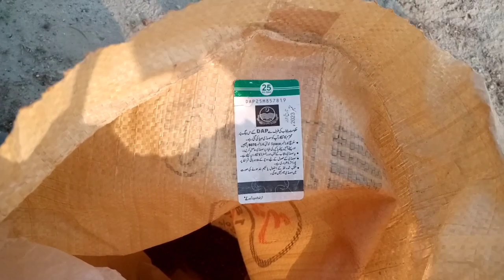ajj phor gundam ka wingara bn gya😀😀😀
gandam ki kasht,gundam ka rate today,vella munda,chawal ki kasht,kapas ki kasht in pakistan,pakistan mein makai ki kasht,khwab mein kachi gandam khana,gundam ka rate today punjab,today gundam price,gandam ka rate,karela ki fasal,kapas ki paidawar,khwab mein gandum dekhna ki tabeer,khwab mein gandum dekhny ki tabeer,gandum ka beej,islamic tube network,gandam price today,today gandam price,khwab mein paki hoi gandam khana,kapas ki fasal pakistan,gandam